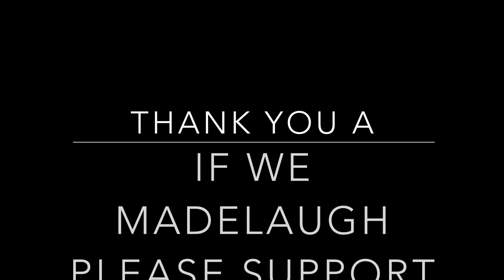Triathlete Vrs Tram, the outtakes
slip ups , and laughs from the crew and the lads...